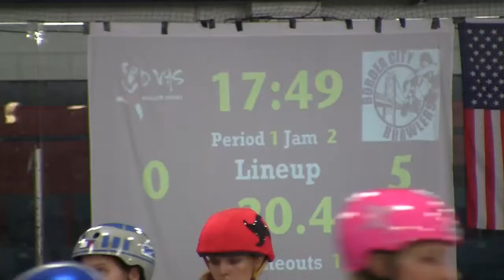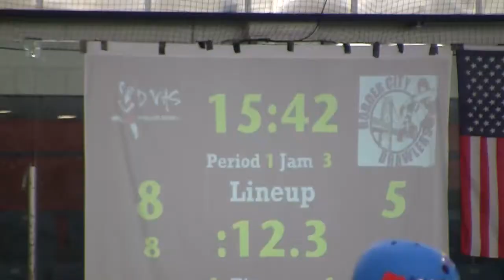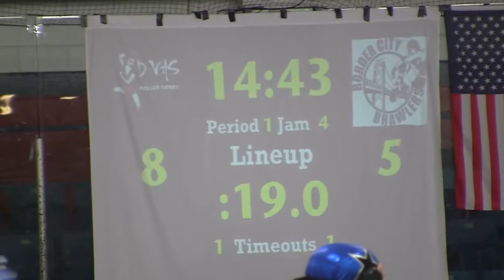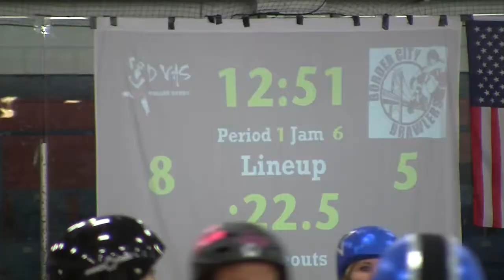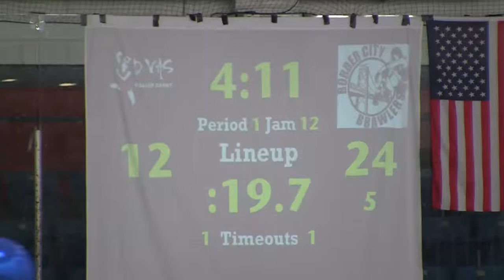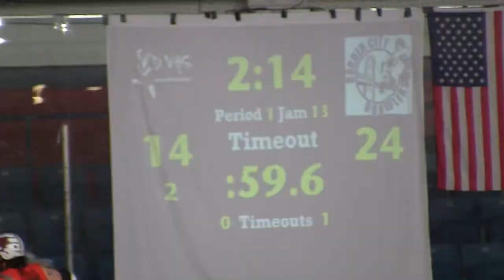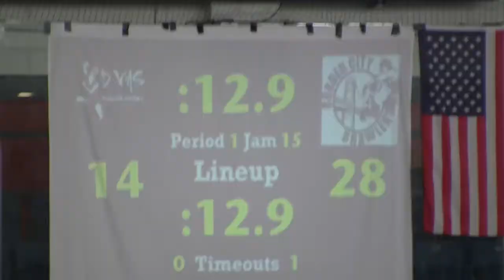GTAR 2Fresh2Furious 2012 G03 TORD D VAS vs Border City Brawlers Roller Derby